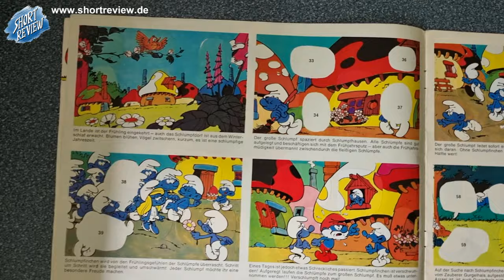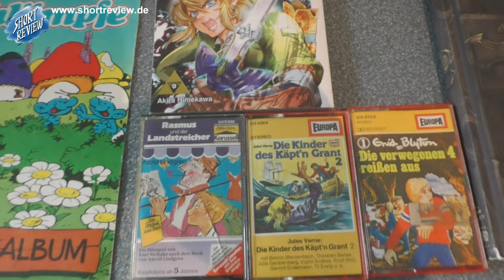Strassen Flohmarkt's kleine Beute ... meine FLOHMARKT PICK UP's Juni 2024